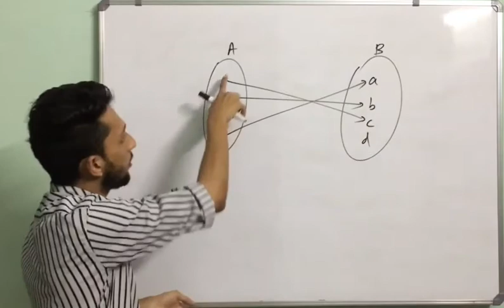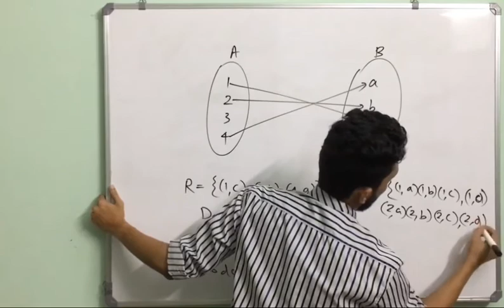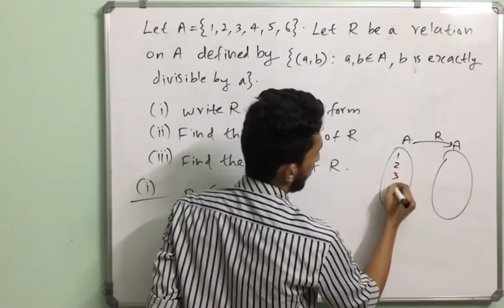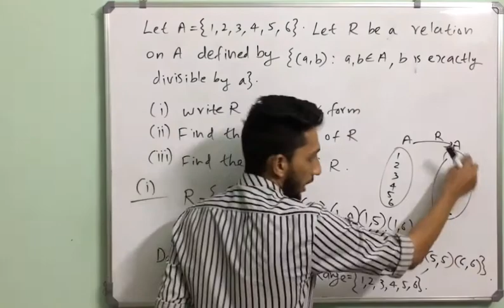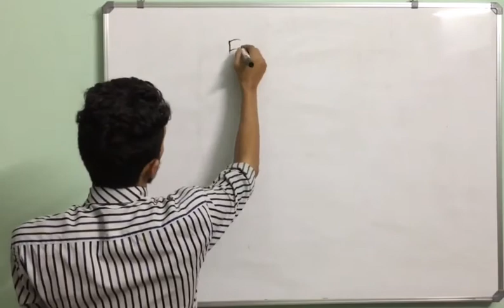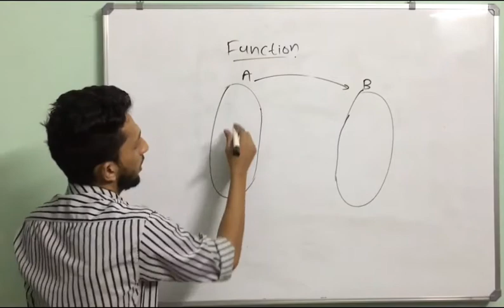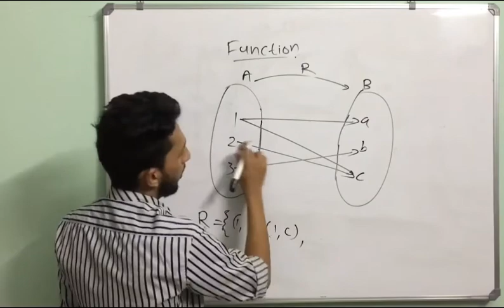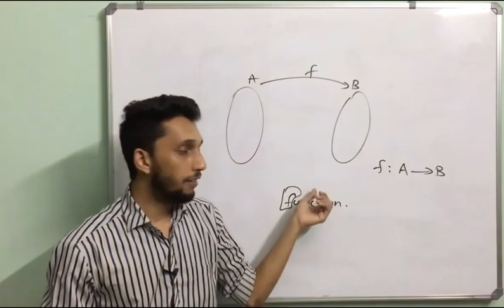Plus One Maths | Relations and functions | Part 3